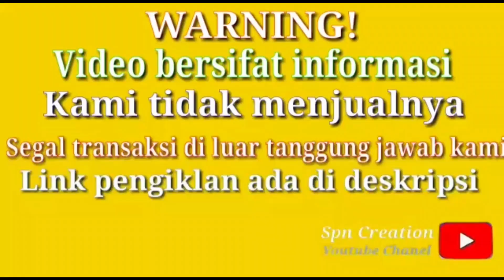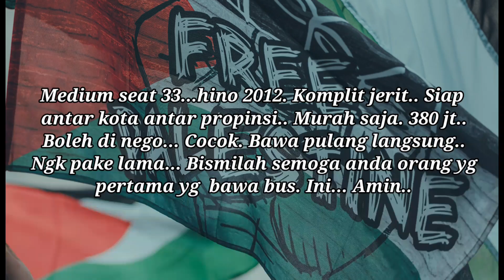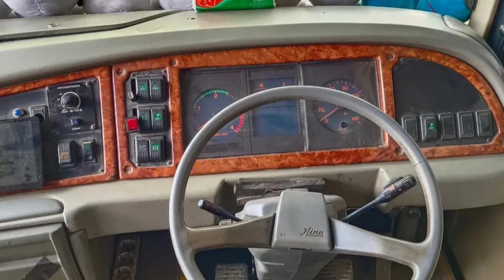330 nego canter adi putro INFORMASI HARGA MEDIUM BUS